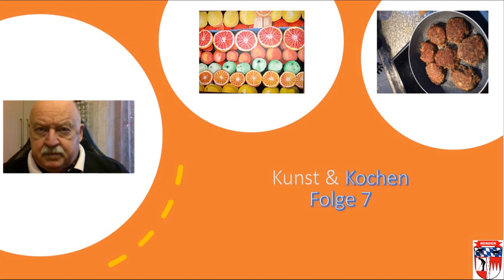Kunst und Kochen - Teil 7 - Fleischpflanzl mit Bratkartoffeln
In diesem Video zeige ich Euch die einfache Zubereitung des deutschen Klassikers von Fleischpflanzl/Buletten/Frikadellen/Fleischkeichla aus rohem Fleisch. In meinem Kochbuch mache ich die nämlich aus gekochten Fleisch von den Knochen der braunen Grundsoße. Die habe ich übrigens sogar schon einmal in Amerika für mehrere Leute gekocht, damit die dort auch einmal gescheite "Hamburger" bekommen.